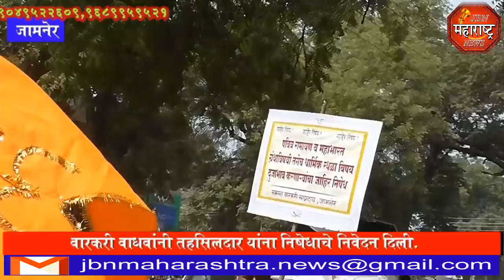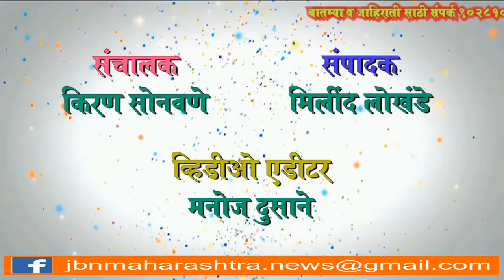jbn maharashtra news jalgaon